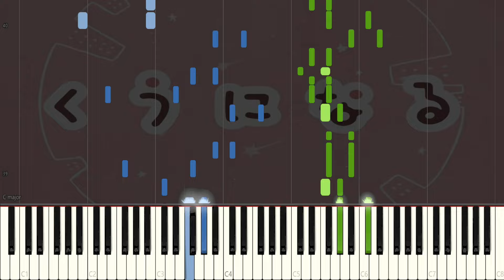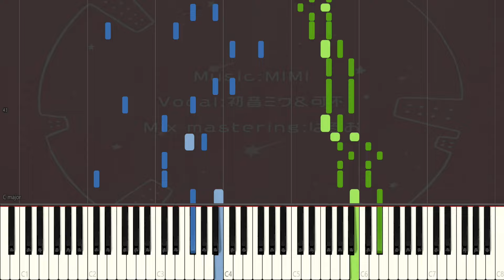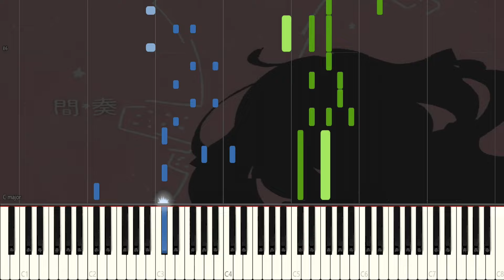【ピアノ】くうになる MIMI feat.初音ミク ＆ 可不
ピアノ/piano　ANIMATO